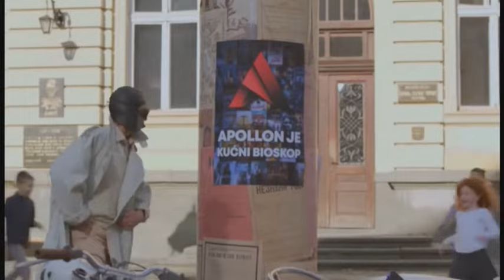Kapi zavičaja sa Slavišom Sabljićem › Pod Lisinom dokumentarni serijal